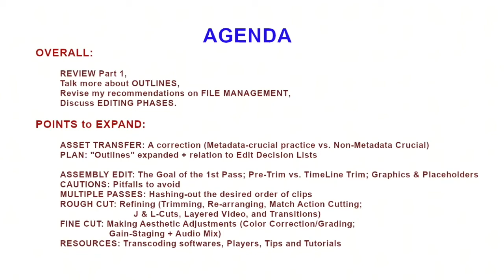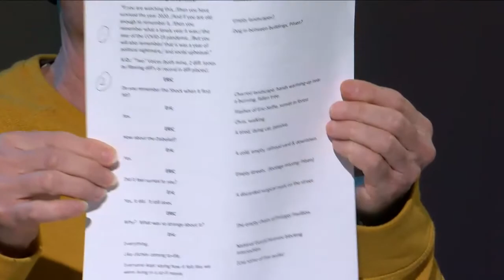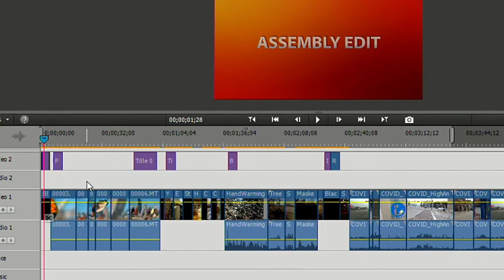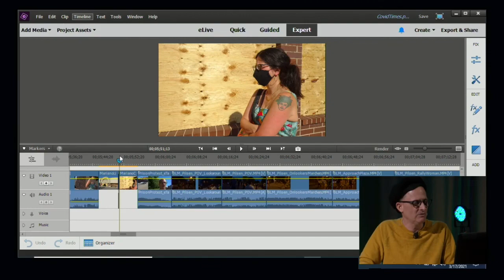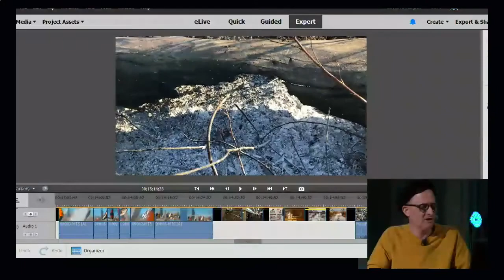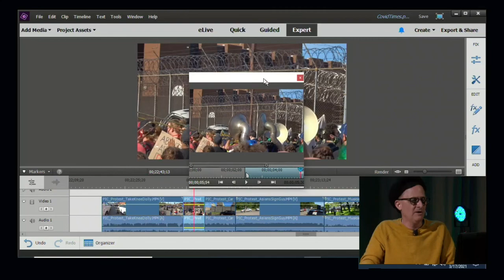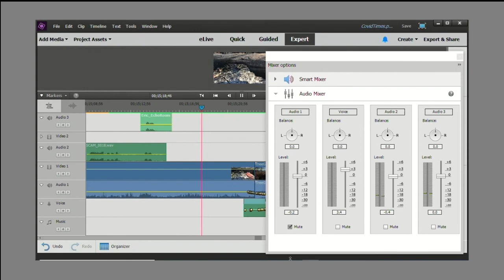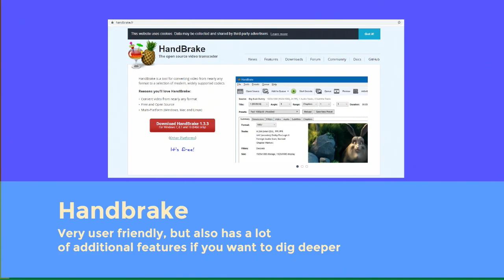EditWorkflow Part2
Edit Workflow Part 2 resumes from where Part 1 left off: building Assembly Edits and Rough Cuts on a timeline after the boring prep-work (planning, logging, naming, etc.) has been completed. Conducted by CAN TV trainer Eric Torres using COVID-era footage as demonstration material.